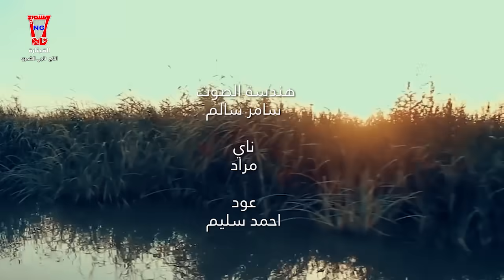سلوان الجميلي - كولولهم ( اوديو حصري ) Salwan Alnasri - Koloham